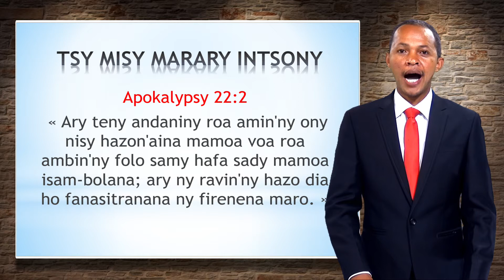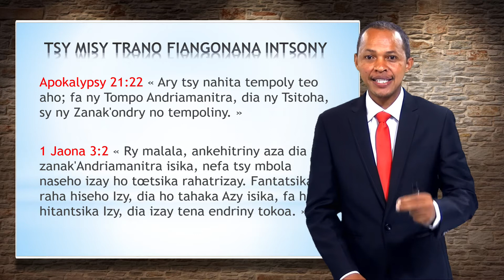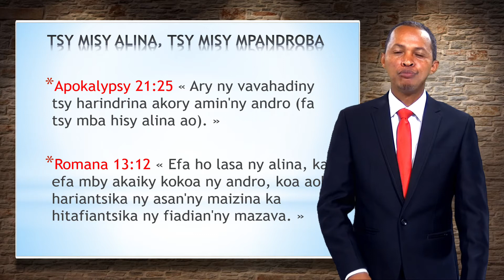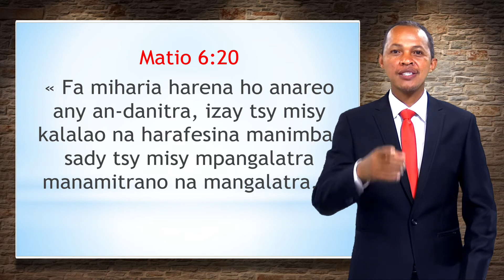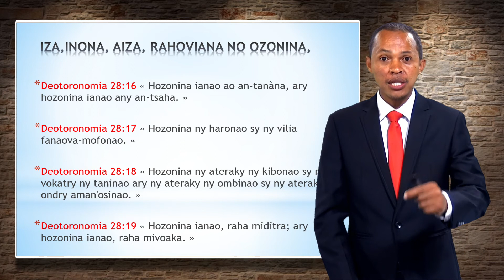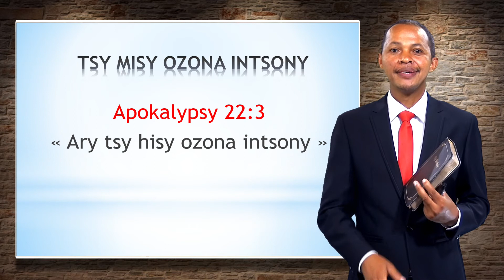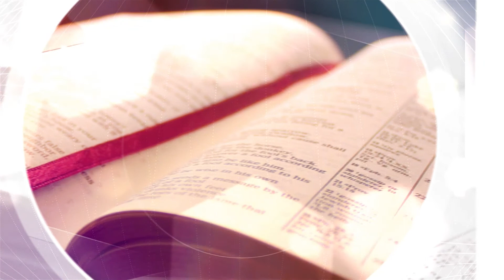FMC-Ahoana hoy Andriamanitra? Andro faha-7 farany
Pst David Olivier